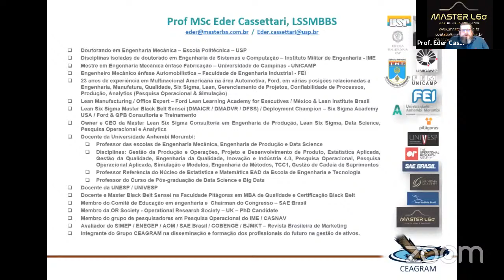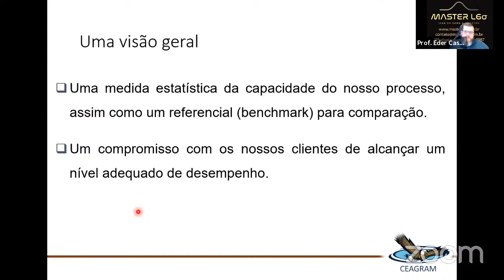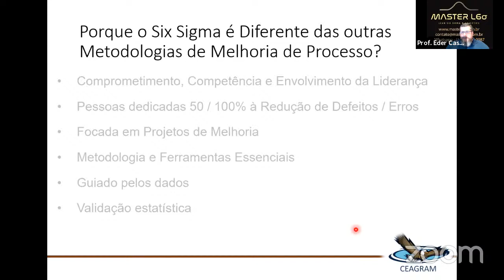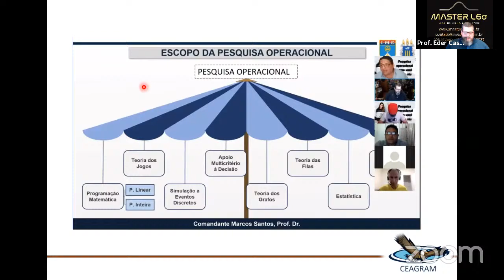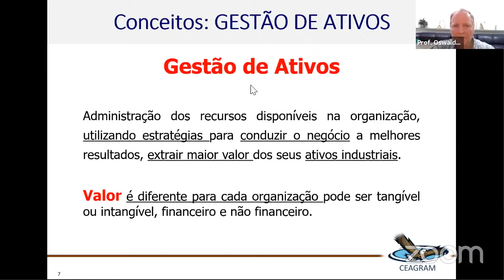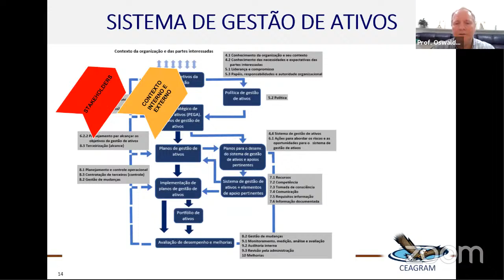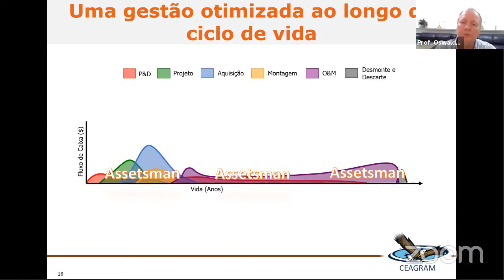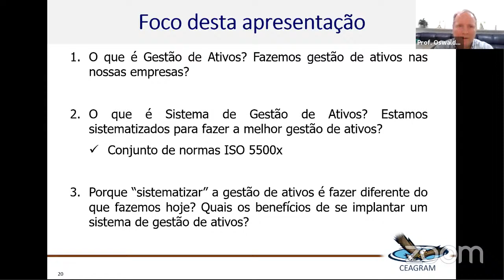Palestras CEAGRAM 22/06 a 24/06